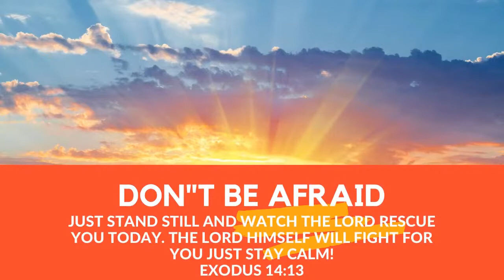The Breakfast Table